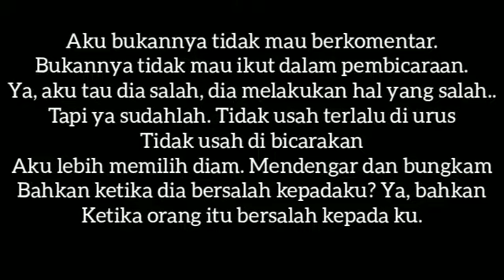UJI KOREOGRAFI LANJUT 2020 | Melisa Berlisia - "MUM"